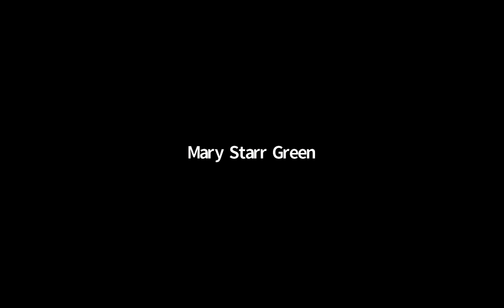Mind the Moment: January 25, 2022.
Host: Suzanne Rowe Palacino.
Guest instructor: Mary Starr Green.